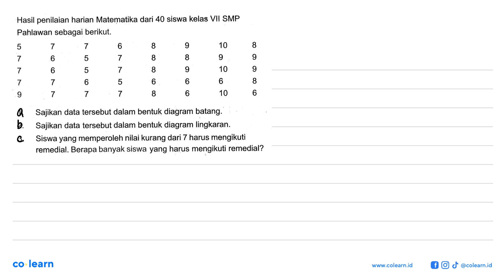Hasil penilaian harian Matematika dari 40 siswa kelas VII SMP Pahlawan sebagai berikut. 5 7 7 6 8...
Hasil penilaian harian Matematika dari 40 siswa kelas VII SMP Pahlawan sebagai berikut. 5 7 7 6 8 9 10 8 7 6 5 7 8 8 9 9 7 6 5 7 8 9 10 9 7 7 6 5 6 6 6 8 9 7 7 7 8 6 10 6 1. Sajikan data tersebut dalam bentuk diagram batang. 2. Sajikan data tersebut dalam bentuk diagram lingkaran. 3. Siswa yang memperoleh nilai kurang dari 7 harus mengikuti remedial. Berapa banyak siswa yang harus mengikuti remedial?

Topik atau Materi: Penyajian Data Menggunakan Diagram - STATISTIKA - STATISTIKA - Matematika Kelas 7 SMP - K-13

Sumber Soal: Modul Pengayaan Matematika Kelas 7 Smt.2, K-13, TA , Putra Nugraha

00:00 : Bedah Soal
01:00 : Konsep, rumus dan pengertian Penyajian Data Menggunakan Diagram
01:18 : Langkah penyelesaian soal
02:52 : Jawaban akhir
03:22 : Penutup